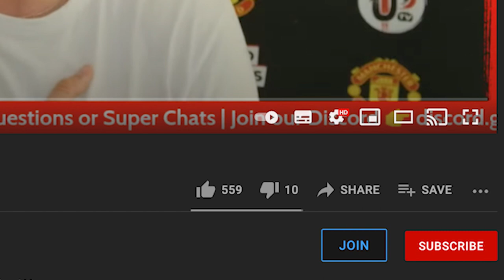Big News I Want To Talk About For United Peoples TV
We've launched our United Peoples TV memberships after being asked so many times about them. It's your way of really helping and supporting the channel become even bigger and better, and if you can become a member at any level it'll be amazing to have you on board as a fully fledged United Peoples TV member!